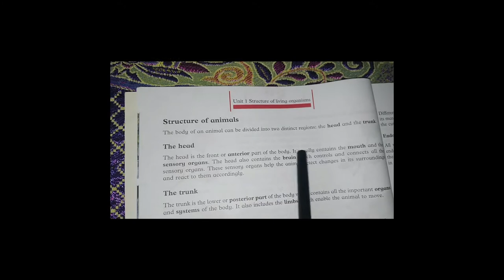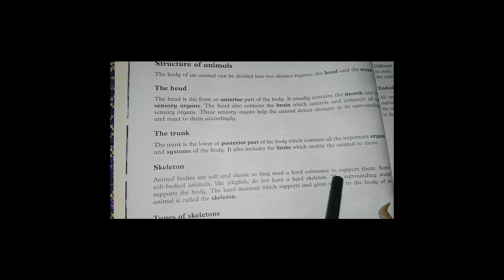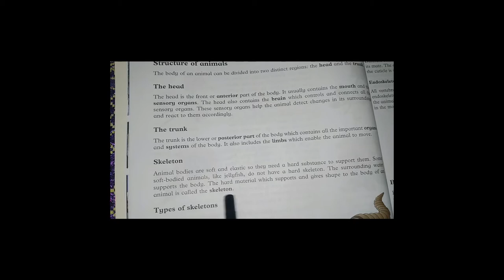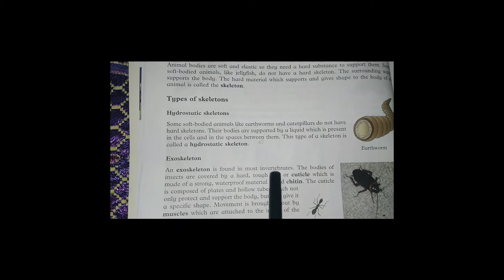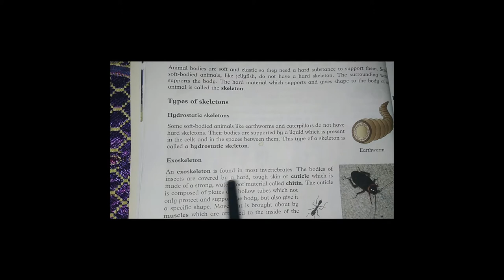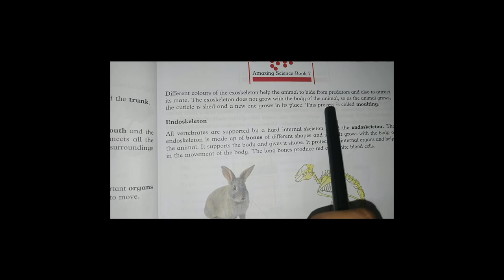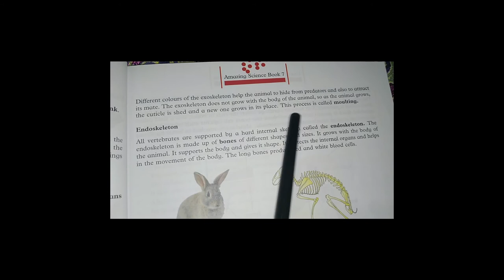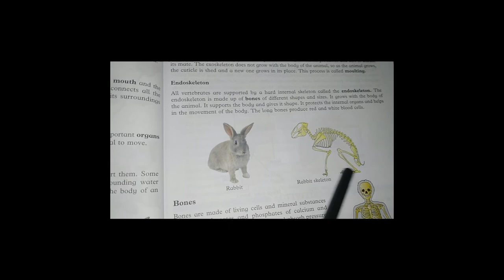Oxford AMAZING SCIENCE | chapter#1 (LEC 03) | STRUCTURE OF ANIMALS CLASS 7th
Oxford AMAZING SCIENCE chapter#1 (LEC 03) Class 7th
REVISED Edition Amazing Science.